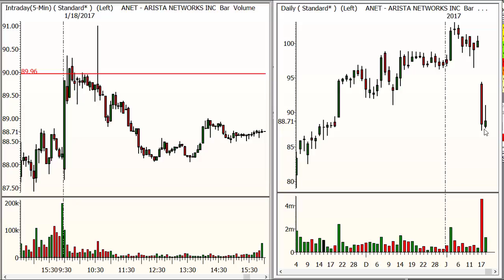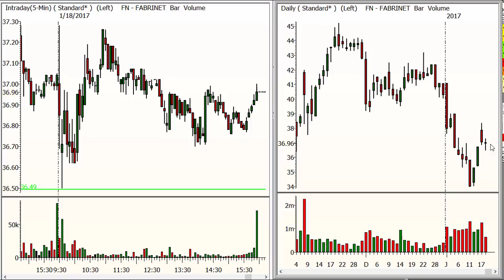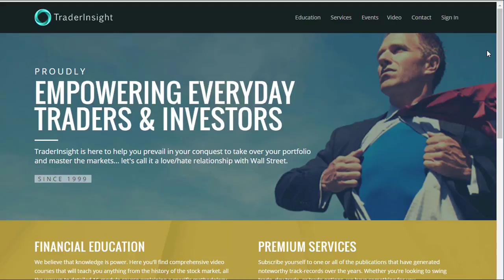The Unfinished Business Report for Jan 18, 2017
Tonight Julie looks at two really great ideas from yesterday's report that had opportunity to the short side today. She also has three more ideas for tomorrow. If tomorrow ends up being as tough as today, we'll use all of the ideas we can get!